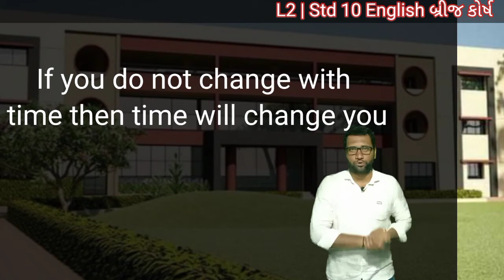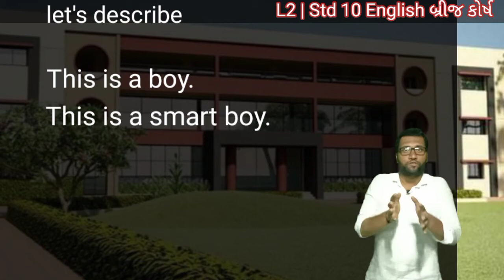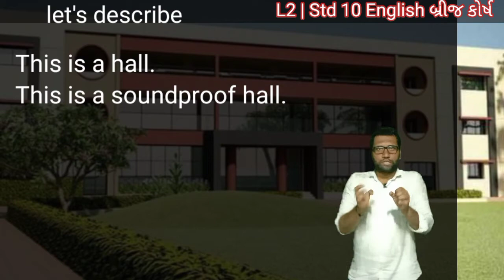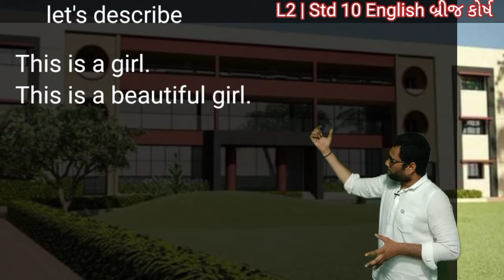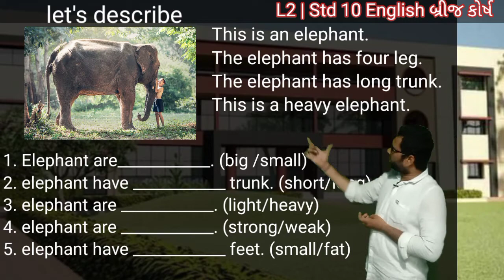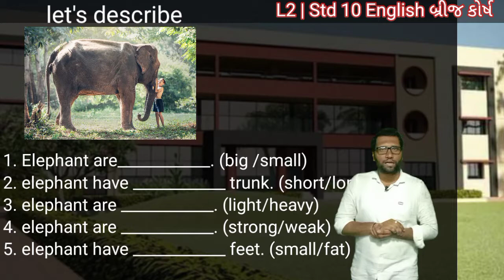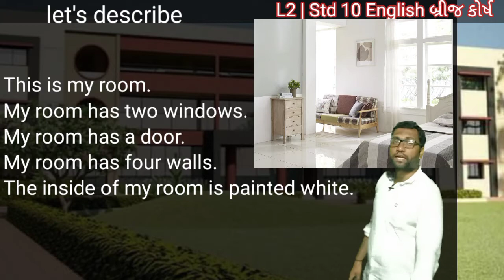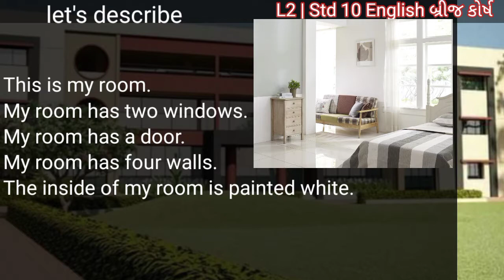DMV | L2 Std 10 વિષય:- અંગ્રેજી બ્રીજ કોર્ષ જ્ઞાનાસેતુ | શ્રી દક્ષિણામૂર્તિ વિદ્યામંદિર | education